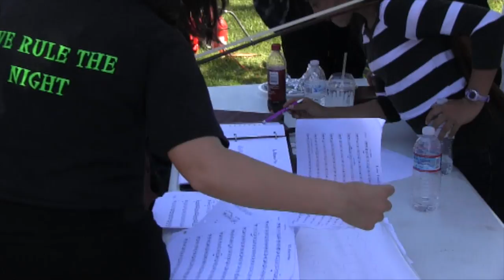City of Sacramento District 8 Latino Festival